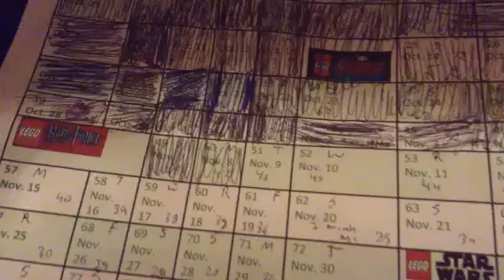Lego Advent Calendars 2021 Day 51-Part 1